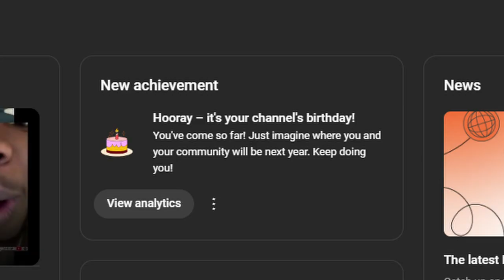4 Years Of Memories...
mostly shitposts but there are some gaming videos in there.

I remember spending all nighters getting those videos done and it used to be so hype in 2021. It is funny because when we were playing in 2021 we wished we would get 2019 fortnite back, but we still had it so good back then.

I remember getting a 240hz monitor and was planning to get goated in that game, but things changed and I stopped playing. Now, I am now in a higher grade with more things to do and more things to worry about.

On my main channel I would only upload once a month or every other month because I am very burnt out, even shorts is very hard, even though I really really want to make videos